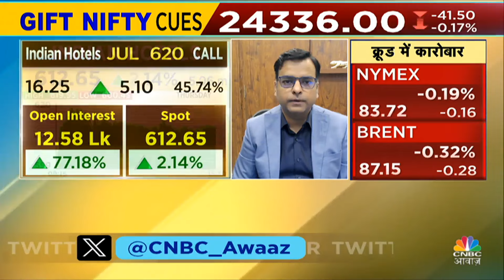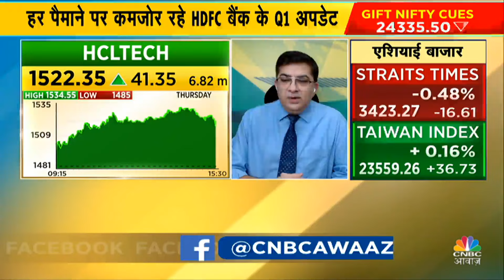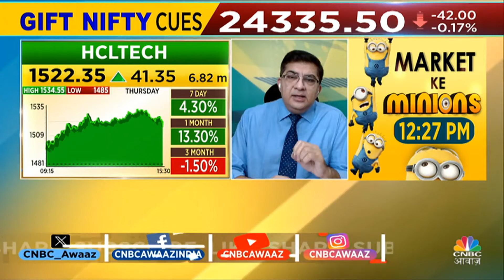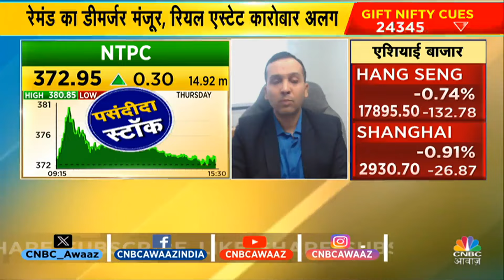Top Bullish Stocks In Focus | Experts’ Top Calls: आज इन Stocks पर Experts को क्यों हैं डबल भरोसा?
Munaffe Ki Taiyari में Panel से जानें उनकी Top Calls, जिसमें की जा सकती है खरीदारी, जानें क्या है Stock का Chart Structure और क्या हो Target और Stop Loss, देखें वीडियो.

n18oc_business